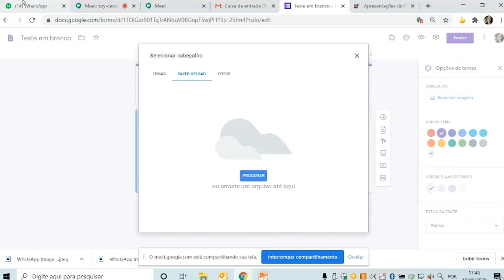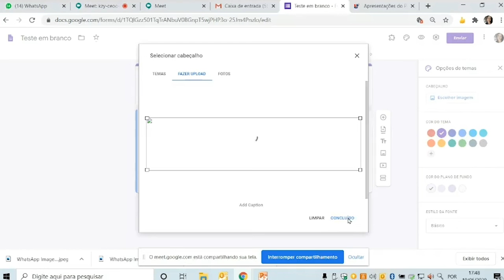Provas | Como colocar cabeçalho no Forms